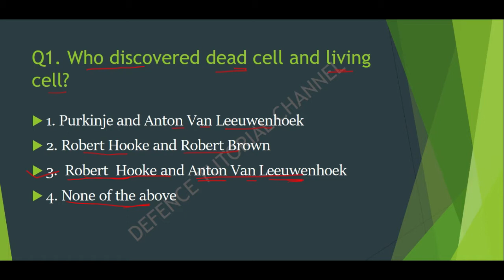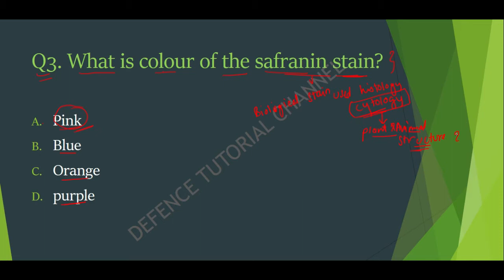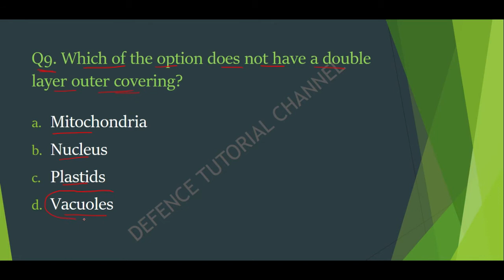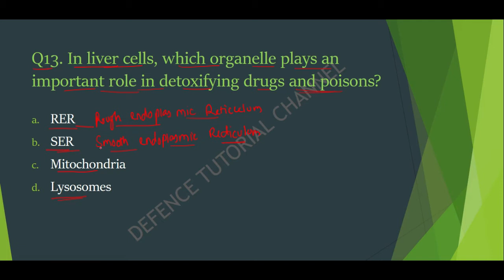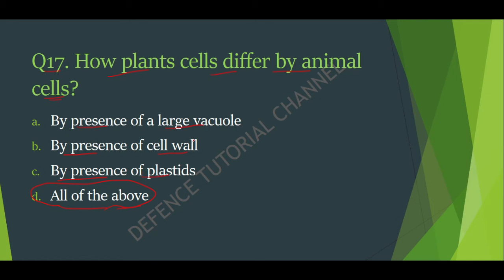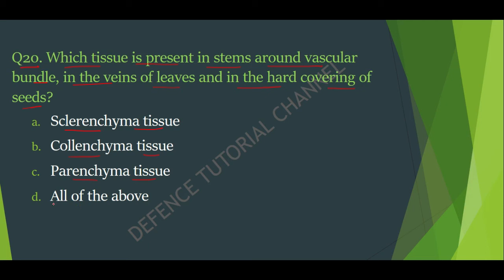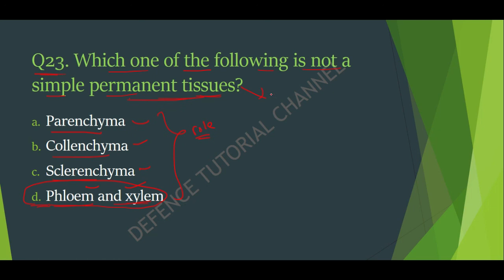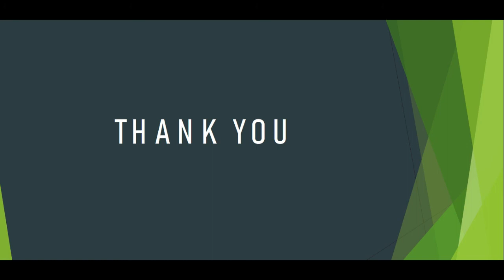UPSC NDA CDS AFCAT INET IMPORTANT BIOLOGY QUESTION |BIOLOGY MCQ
Biology MCQ for upcoming UPSC NDA CDS AFCAT INET exam